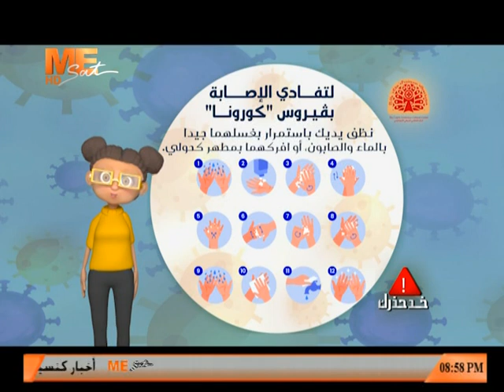نصائح لتفادي الإصابة بفيروس "كورونا"